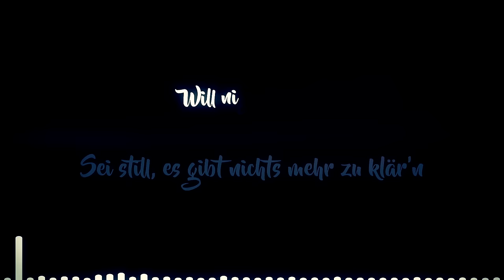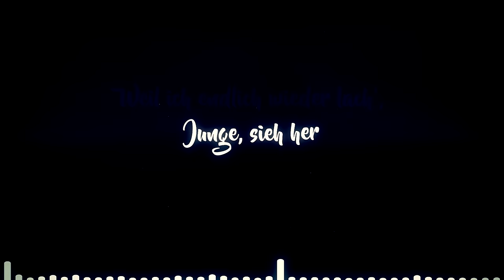Lune - HAB NUR EINE BITTE. (deMusiax Hardtekk Remix) [Lyrics Video]